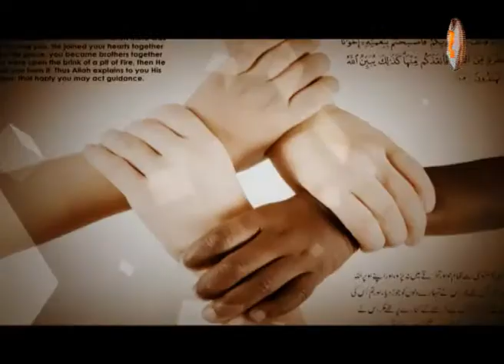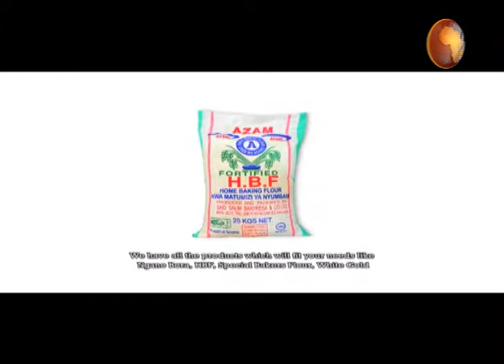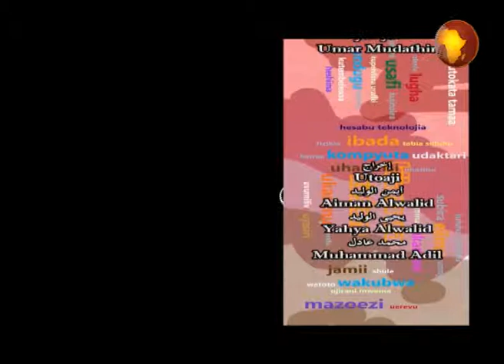LIVE : ASUBUHI NJEMA 24 JAN 2021 Vijana 24 03 2017